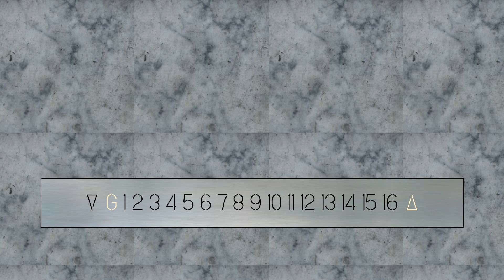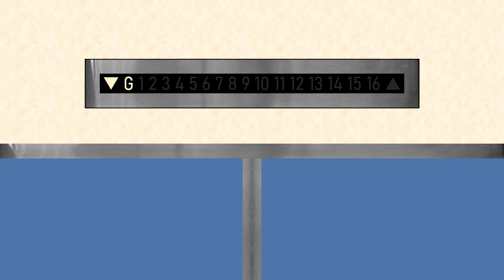Epic! Original 1961 Hong Shing Lift - Block 3 @ Central Estate | S8E866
Apart from the voice and chimes, the lift is completely original.